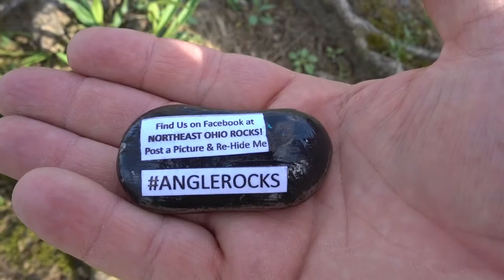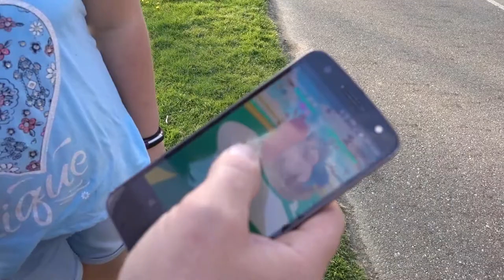DINOSAURS EVERYWHERE!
Today, Crystal and Akemi spend their first day discovering and exploring Toronto, Ontario. They visit a local Kingdom Hall of Jehovah's Witnesses, and then head to Riverdale Farms followed by the Royal Ontario Museum.

Meanwhile back in Northeast Ohio, Bob and Karrick have some father-son time playing and hiding rocks as well as meeting up with some friends at the park.

Other places I might be hiding.

I reply to all reasonable comments on my YouTube channel.

Most of this vlog is filmed using a Sony RX100 V compact camera...

Some of this vlog was filmed using my Samsung Galaxy 7 Edge...

I edit my video using Adobe Premiere Elements.

Rise up! Start Smiling! Better Days are Coming! :D